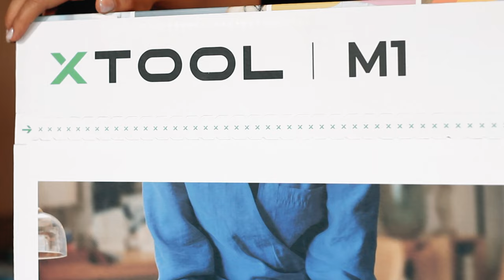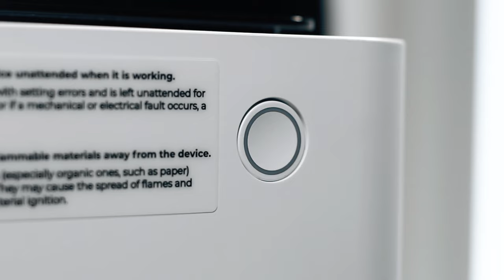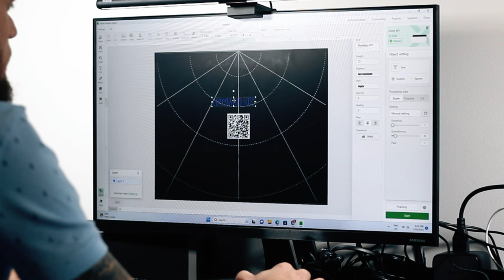Unboxing and First Projects with xTool M1 Deluxe Edition: Watch Now!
In this video, we bring you an exciting unboxing and showcase the first projects using the incredible xTool M1. You don't want to miss this!
Follow @xToollaser for more

In this xTool M1 Deluxe Edition Unboxing video, we reveal the packaging and highlight the features that set this tool apart from the rest. You'll be amazed by its design and functionality.

Next up, we dive into the First Projects demonstration. Watch as we showcase the tool's versatility, precision, and how it effortlessly handles various tasks.

Whether you're a seasoned pro or just starting your DIY journey, xTool M1 is a game-changer.

Special Request
As you may have noticed already, there are different ads provided by YouTube during the videos. I hope for your understanding and ask you not to stop the videos, as it will help me to create much better content for you.